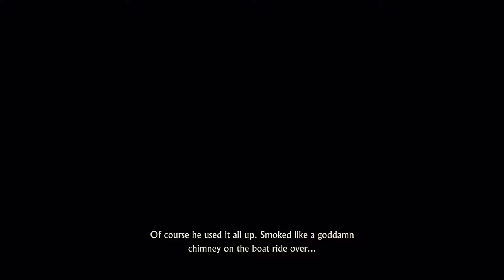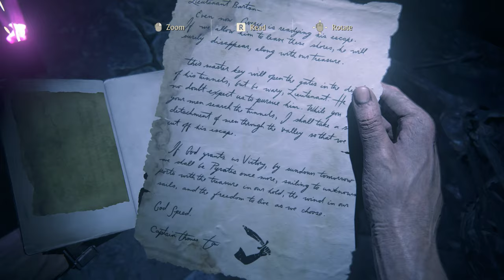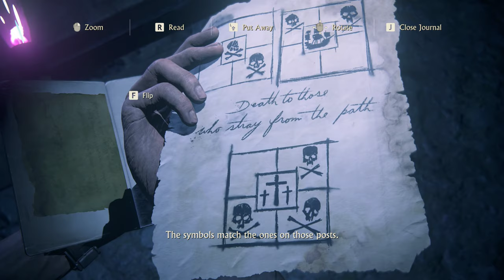Uncharted 4: A Thief's End Walkthrough Chapter 19 Avery's Descent